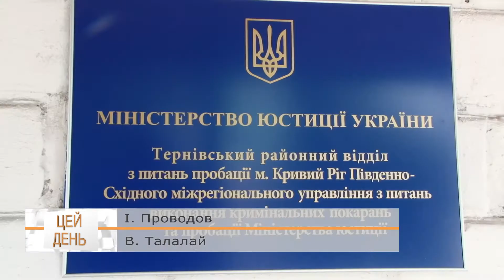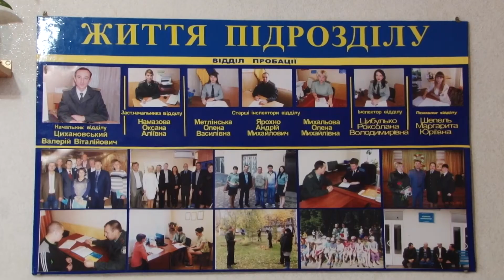Громадські роботи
У рамках реформування пенітенціарної системи України з січня цього року функції кримінально-виконавчих інспекцій перейшли до органів з питань пробації. Один із поширених видів – наглядова пробація передбачає для правопорушників та засуджених виконання громадських робіт. У Тернівському районі до них залучено майже 40 осіб.